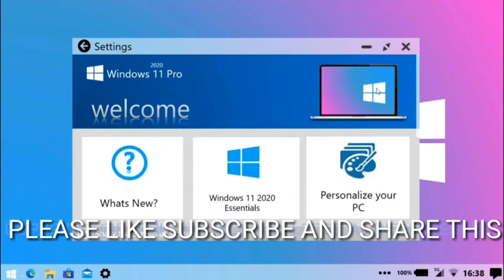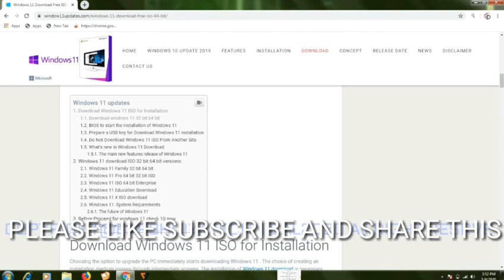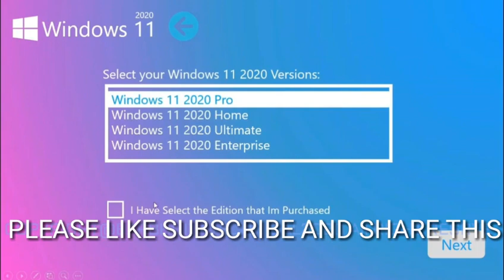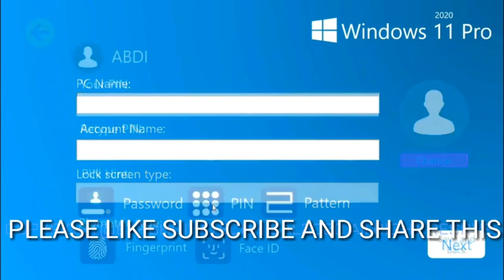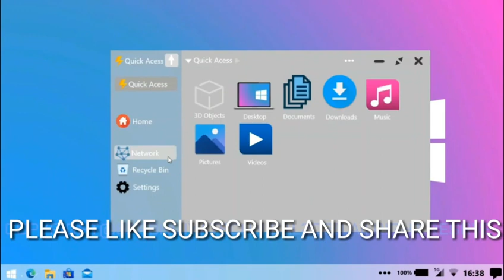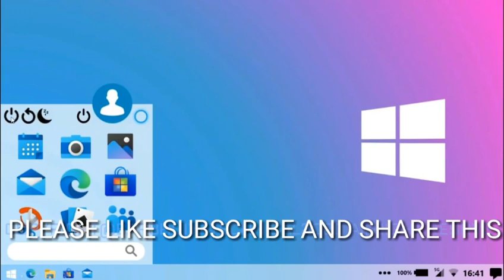Download Windows 11 ISO For Installation And Update 2020